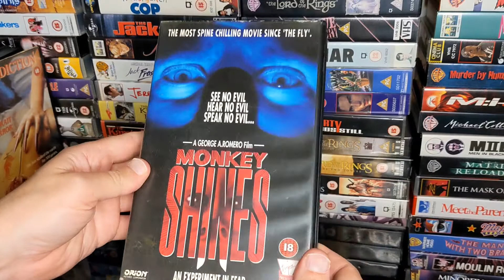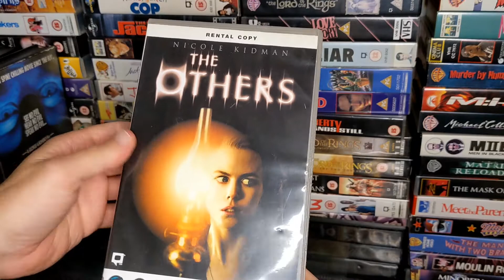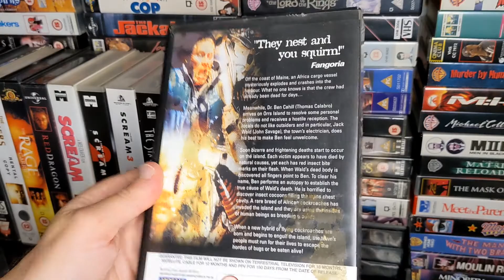Horror Films VHS Ex-rental Tapes Collection The Next Generation